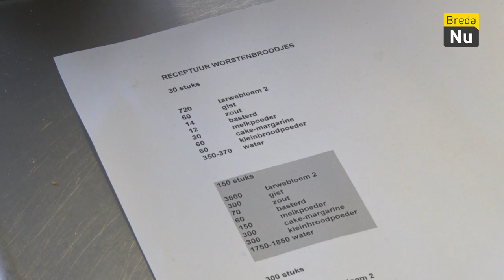Breda in Beeld - Eet met je hart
Stichting Eet met je Hart nodigt ouderen uit bij het Cingel College worstenbroodjes te komen bakken. Wij waren er bij!